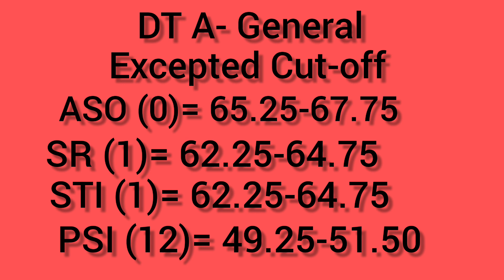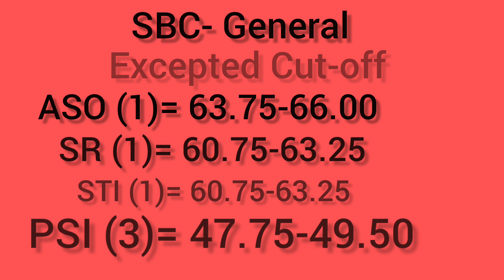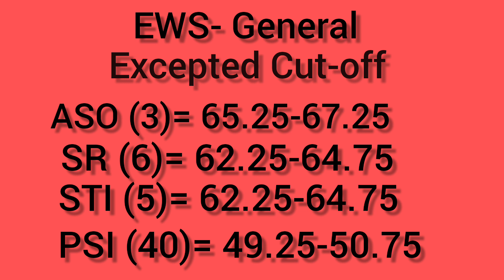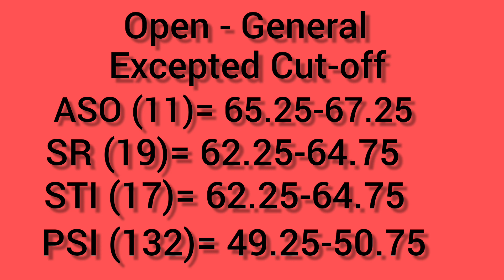Combine Group B|| Excepted Cut-Off|| संयुक्त गट ब अपेक्षित कट ऑफ.